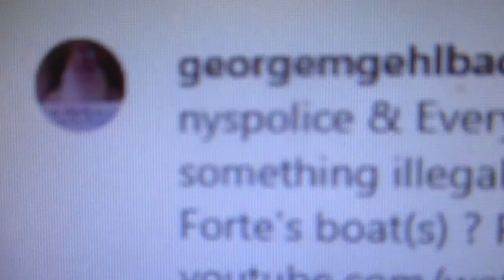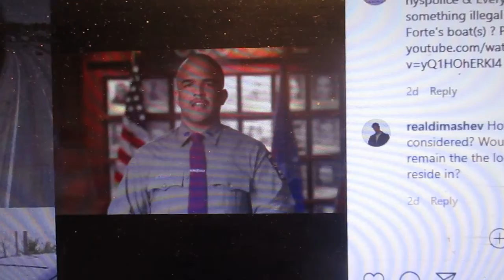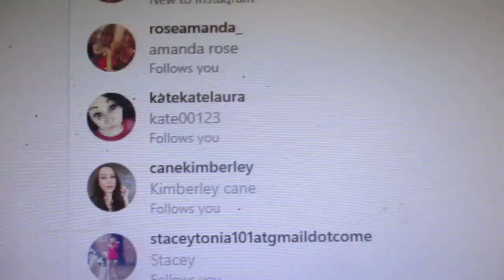Does Dottie Dupree have an a/k/a of Diana Kinney ? Are Chuck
ELLIS Schumer & Eliot Engel being communicated in the Shakespearean Translation in The Shawshank Redemption ? Does The Shawshank Redemption mean a few (Jews want revenge) even though America helped stop the Murders of the Jews ? Are they playing pretend that they want to Murder American Children because of revenge & cover up that they are Sadistic Pedophiles ? Was (ALL RIGHT! SO I or WE MISSED YOUR BIRTHDAY) meant to be translated in the Shakespearean Translation ?